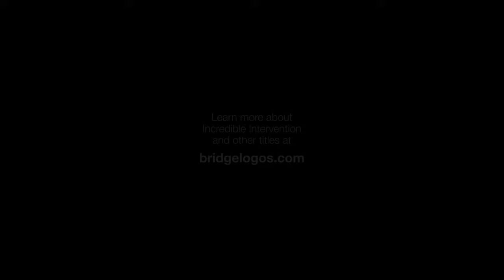Incredible Intervention - 9781610362139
Christy Christopher

Incredible Intervention is about ordinary life intercepted by an extraordinary God. It's about getting caught off guard in a moment of supernatural showoff from a God who loves us deeply and most intentionally. You will find stories of healing, rocks disappearing, angelic visitation, dreams from God and much more. Prepare to be captivated by the impossible and catapulted into an invitation to greater dimensions of intimacy with God.

At the end of Incredible Intervention the author will take you through three Bible Studies which are titled: "The Mindset of a Giant Slayer" (the study of David and Goliath), "The Baptism of the Holy Spirit" (why the Day of Pentecost wasn't just for that day), and "Refiner's Fire" (the purification process of every believer)

Through your union with the Holy Spirit, the adventures that await you will be adventures your eyes have never seen and your heart has never imagined.